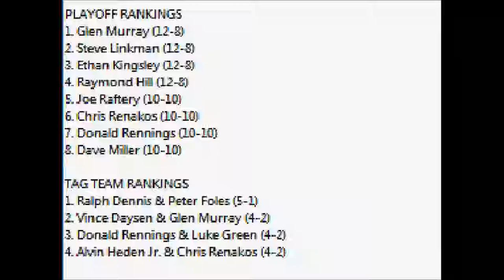Chao Racing 2018 Week 20 Action Full Men's Division Tag Team Show Highlights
It's time for a Thanksgiving feast to share with all of our fans as the road to the playoffs ushers on for these Superstars doing some Tag Team races here in Raleigh, North Carolina!